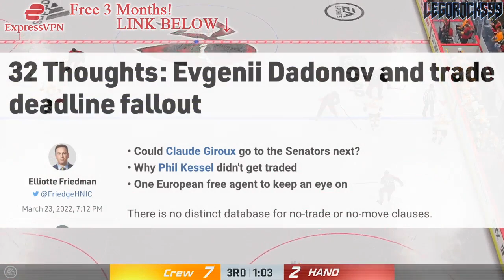Claude Giroux ALREADY CONSIDERING SENATORS For Next Contract? Re: 32 Thoughts (Sens News) Ottawa NHL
Let's talk about former Philadelphia Flyers captain and current Florida Panthers forward Claude Giroux, and the recent rumours on 32 Thoughts as to whether or not he could already be doing research on the Ottawa Senators for his next NHL contract.

The 2021 NHL Draft 1st Round went as follows:

1st) Buffalo Sabres, Owen Power
2nd) Seattle Kraken, Matty Beniers
3rd) Anaheim Ducks, Mason McTavish
4th) New Jersey Devils, Luke Hughes
5th) Columbus Blue Jackets, Kent Johnson
6th) Detroit Red Wings, Simon Edvinsson
7th) San Jose Sharks, William Eklund
8th) Los Angeles Kings, Brandt Clarke
9th) Arizona Coyotes (from Vancouver Canucks), Dylan Guenther
10th) Ottawa Senators, Tyler Boucher
11th) Arizona Coyotes, FORFEITED
12th) Columbus Blue Jackets (from Chicago Blackhawks), Cole Sillinger
13th) Calgary Flames, Matthew Coronato
14th) Buffalo Sabres (from Philadelphia Flyers), Isak Rosén
15th) Detroit Red Wings (from Dallas Stars), Sebastian Cossa
16th) New York Rangers, Brennan Othmann
17th) St. Louis Blues, Zachary Bolduc
18th) Winnipeg Jets, Chaz Lucius
19th) Nashville Predators, Fedor Svechkov
20th) Minnesota Wild (from Edmonton Oilers), Jesper Wallstedt
21st) Boston Bruins, Fabian Lysell
22nd) Edmonton Oilers (from Minnesota Wild), Xavier Bourgault
23rd) Dallas Stars (from Washington Capitals via Detroit Red Wings), Wyatt Johnson
24th) Florida Panthers, Mackie Samoskevich
25th) Columbus Blue Jackets (from Toronto Maple Leafs), Corson Ceulemans
26th) Minnesota Wild (from Pittsburgh Penguins), Carson Lambos
27th) Nashville Predators (from Carolina Hurricanes), Zachary L’Heureux
28th) Colorado Avalanche, Oskar Olausson
29th) New Jersey Devils (from New York Islanders), Chase Stillman
30th) Vegas Golden Knights, Zach Dean
31st) Montreal Canadiens, Logan Mailloux
32nd) Chicago Blackhawks (from Tampa Bay Lightning via Columbus Blue Jackets), Nolan Allan